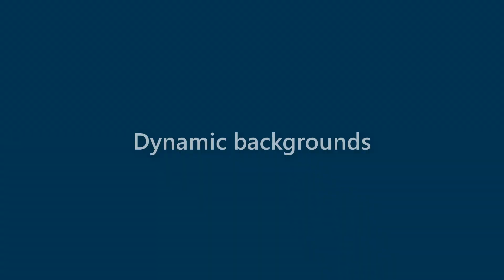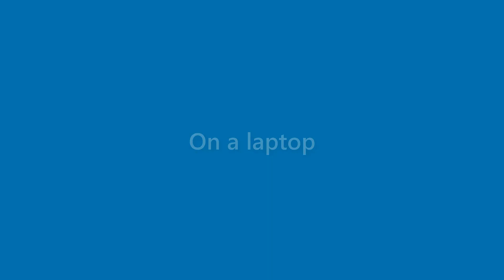Rex Le - appearance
Name Look - Rex Le - appearance. In this video we present "Rex Le" name look and feel in various scenarios.
This video will cover:
How does "Rex Le" look as a personal letterhead?
How does "Rex Le" look on a business card?
How does "Rex Le" look on a computer/laptop screen?
How does "Rex Le" look with different background colors?
How does "Rex Le" look with various fonts?